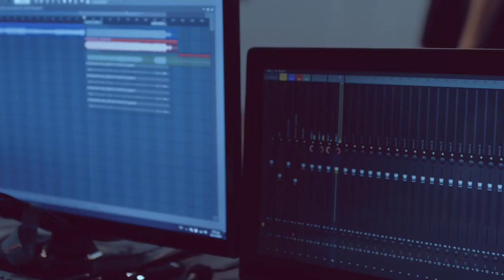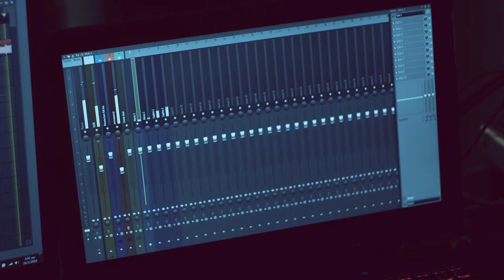Earth - Making of (Choir Recording Sessions)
Behind the scenes footage of "Coro Antico" choir recording for the upcoming epic album "Earth"  by Christoforos Koutsodimos.

Choir conducted by Nick Efthymiades.
Recordings took place @11Grey Studio, Thessaloniki.

Video directed by Iasonas Naas